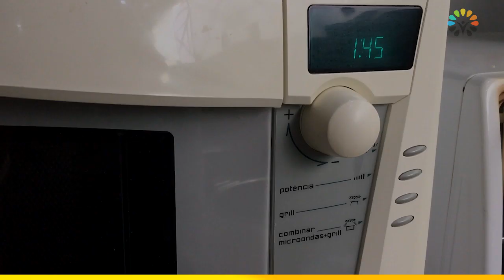Pipoca fit no saco de pão com 2 tipos de tempero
Quer uma pipoca sequinha sem fritura? Esta é feita no saco de pão e fica pronta em poucos minutos. E ela pode ser temperada da forma que você quiser. Escolhemos substituir o sal por um tempero verde e outro amarelo.

Quer ter mais saúde e qualidade de vida? O Minha Vida é o maior site de saúde e bem-estar do Brasil e está aqui para te ajudar a adotar hábitos saudáveis, emagrecer, praticar atividades físicas, se alimentar melhor, prevenir doenças e até prestar mais atenção na sua família!

Tire suas dúvidas e saiba como pode ser gostoso cuidar melhor da sua vida! ;)